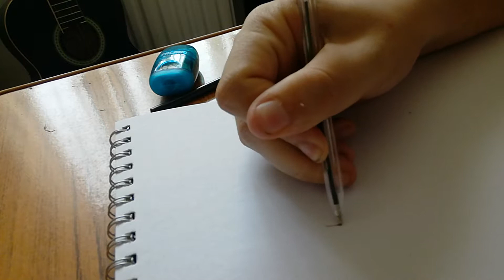How to Draw a Nose..